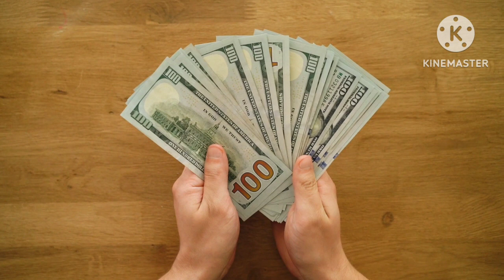পাখির জীবন কাহিনী ¦¦ গ্রামের পাখি ¦¦ পাখির জীবন ¦¦বাংলাদেশের সুন্দর পাখি ¦¦ বড়ো কুবো ¦¦ কুৰো পাখি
Hello Viewers
There Is A New Update Details About The Indian Wild Life And Government Rules Regulations With Pet Animals
In This Video I Am Reviewing And Sharing The Latest Important Selected Updates In Bengali For Wildlife Sundarban

      Regards
Uday Murasing

Baby Birds Attacked
Snake Eats Baby Birds
Animals
Cuckoo Bird Killed.
Bird Nest Attack
Cuckoo Bird Gets Rejected
Baby Birds Getting Eaten
Cuckoo Bird
Baby Birds
Birds For Cats To Watch
Birds
Bird Box Barcelona
I'm The Biggest Bird
Bird Sounds
Blue Bird
Larry Bird
Birds Chirping
Big Bird
Bird Box Barcelona Trailer
Baby Bird
Animal Kingdom
Ride Wildlife To Sunswoon Lagoon
African Safari
Animal Movies
We Like To Respect Wildlife Backflip
Wild Animals Videos
Animal Shows
African Animals
Wildlife Photography
Wildlife Documentary
Animal Documentary
Wild Animals
Bird Killing Baby Bird
Nest Attack
Baby Bird Gets Eaten Alive
Nature
4k video
Animals
8k Wild Animals
Wild Swimming
Learn Wild Zoo Animals Names
Wild Park
Wild West Treasure Locations
Animals
Chad Wild Clay
আমি এক এমন পাখি
পাখি পালন
পাখির ডিম
উড়াল পাখি
বোকা পাখি ২
কথা বলা পাখি
শিকারী পাখি
স্তন্যপায়ী
বাংলা ডকুমেন্টারী
সুন্দরবন
পাখির বাসা
সুন্দর পাখি
বন্যপ্রাণী
উদয় মুড়াসিং
Murasingh
Animals
Animal
Udai Murasingh
Forest

Your Quary
@নক্ষত্রদের Society